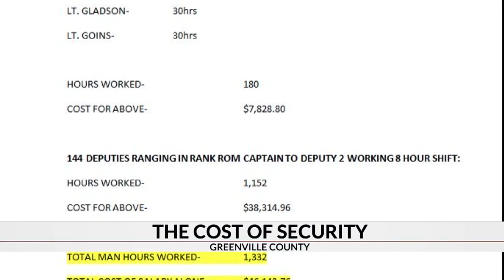Prompted by security costs for Drag Queen Story Hour, County Council members drafting ordinance